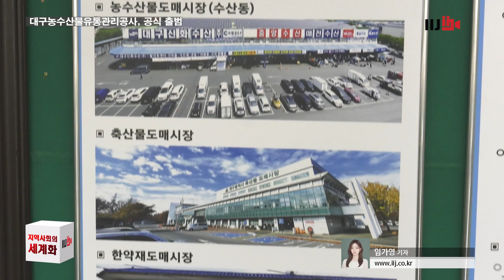대구농수산물유통관리공사 공식 출범식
구미시는 4일 시청 국제통상협력실에서 (주)디에프에스와 투자양해각서를 체결했습니다.

이번 협약으로 ㈜디에프에스는 올해 180억 원을 투자하고, 10명을 신규 고용해 2차전지 제조 장비 전문기업의 입지를 더욱 강화해 나갈 계획입니다
(주)디에프에스는 2018년 구미국가산업단지에 설립된 2차전지 조립 공정의 자동화 장비 제작 전문기업으로, 2021년 4월 100억 원 투자에 이어  하이테크밸리 내 대지면적 18,471㎡의 공장 신설 투자를 결정했습니다

김장호 구미시장은 (주)디에프에스가 2차전지 제조 장비 분야의 글로벌 기업이 되는 날까지 행정‧재정적 지원을 아끼지 않겠다”고 말했습니다.

한편, 구미시는  1월 1일부터 구미 반도체 첨단전략산업 특화단지에 투자하는 기업에게 지방투자촉진보조금 설비투자 지원비율을 2% 가산해 지원합니다